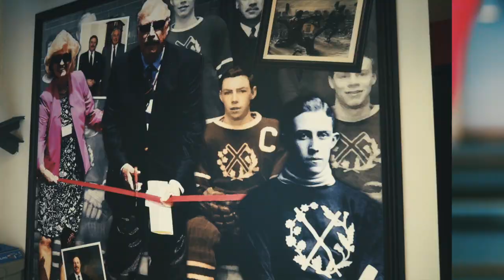SPORTS RECOVERY - Gary Roberts High Performance Training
Week 3 of the Off-Season is underway. This week we showcase a part of our team that allows us to implement our holistic approach, to ensure proper recovery during training.

For access to our online platform and player development app, go